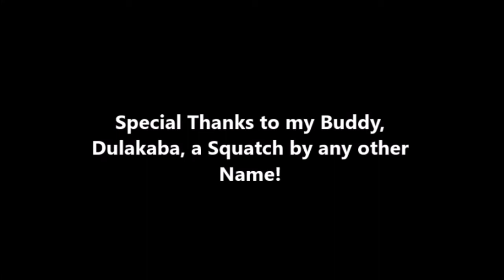FINDING BIGFOOT! - The Game - Ep3: Attempt #2 - Tracking Bigfoot!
Finding Bigfoot! - The Game - Tracking Bigfoot!

Since the game is still in Early Access, there isn't any way to save a game in the middle...so I had to start over with an all-new session! Taking from my first experience as a learning experience, in this episode I am able to apply better tactics in order to not only keep the big fellow at bay, but to also track his whereabouts!